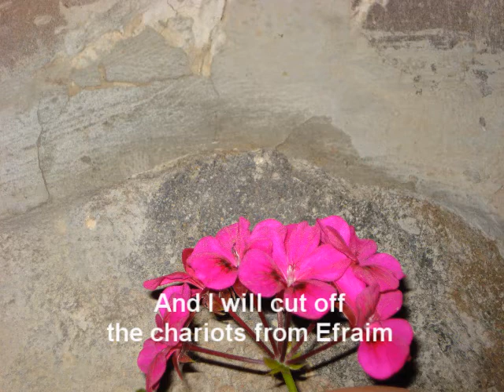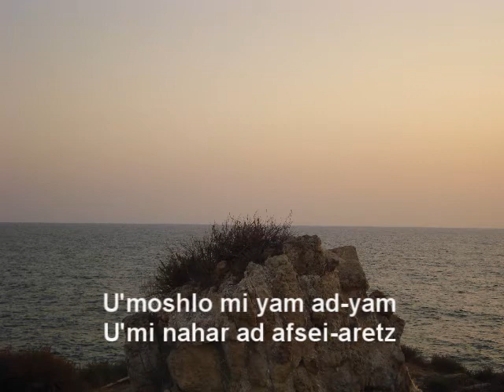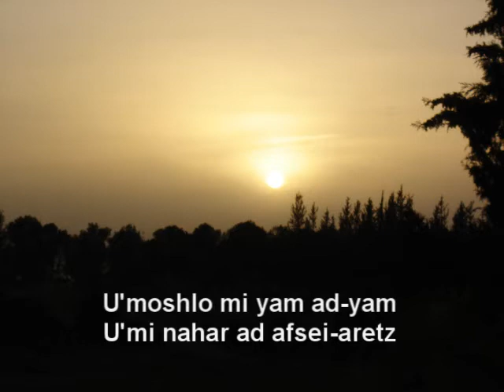Rejoice Greatly (Gili Meod) from 'Who Is King Of Glory' by Rosalind Hershkovitz (Hebrew Version)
Zechariah tells us of a King who is lowly and riding on a donkey. who will yet cut off the chariot and the horse and the battle bow, and will rule from sea to sea and from the river to the ends of the earth!
Solomon, son of David, had been challenged in kingship by his half brother Adonijah. But David commanded that Solomon be sent to be crowned  riding a humble beast - a mule.  This humility was a sign of the true King. Centuries later another  Son of David , Jesus/Yeshua would enter Jerusalem riding on a donkey.
Solomon  had a great reign, the most extensive in all the history of Israel, but through sin the kingdom became  divided - but Yeshua /Jesus has not reigned yet - He did not sin, and  His reign will be greater and will reach to the ends of the earth.
My song is also featuring guitarist Paul Hames.
Visualized by Johannes Stark